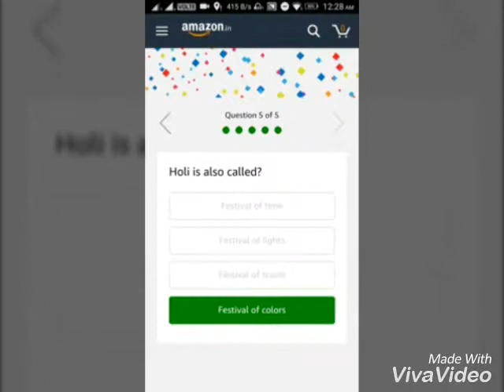Kama ayurveda quiz amazon 28 feb 2018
Stand to chance win 5000